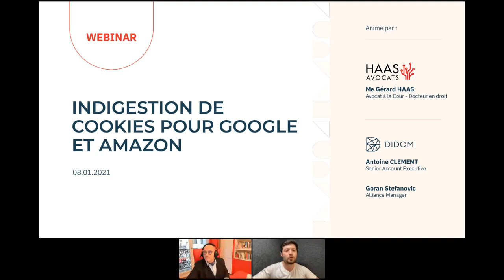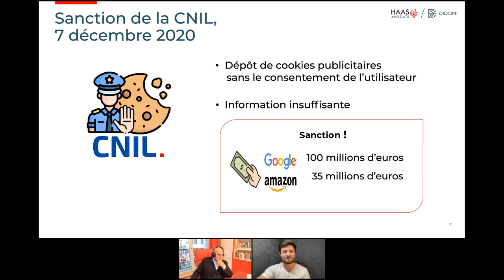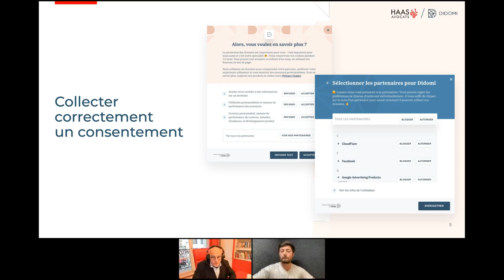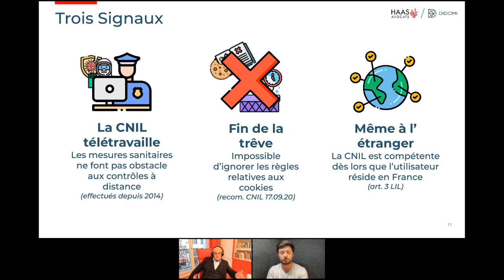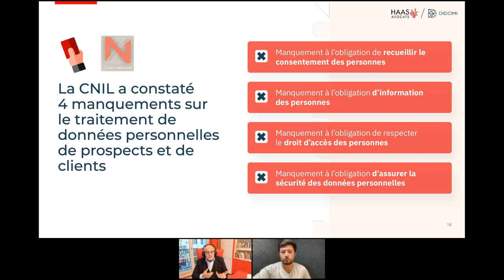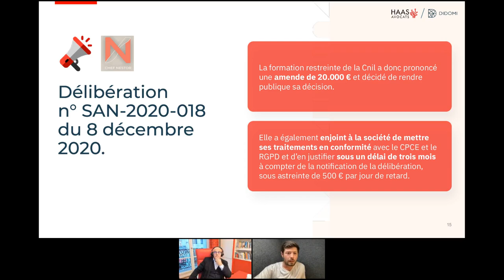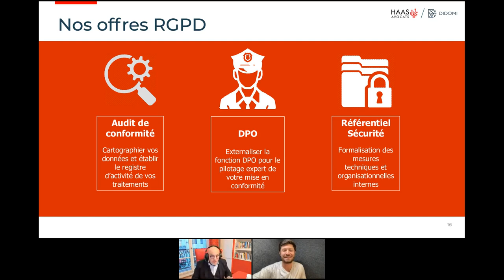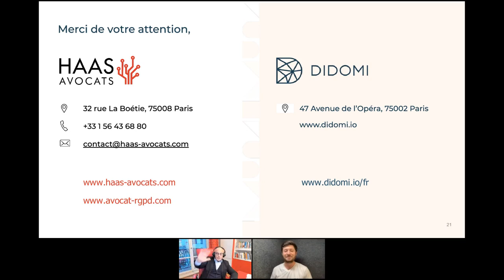Consentement cookies : Que reproche la CNIL à Google & Amazon ?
Antoine Clément (Didomi) et Gérard Haas (Haas Avocats) ont proposé dans ce webinar (diffusé mercredi 13 janvier 2021) une analyse des récentes amendes de la CNIL, infligées pour défaut de consentement, à Amazon, Google et Nestor.

Retrouvez leur présentation ainsi que les échanges qui ont suivi dans cet enregistrement complet. Voici la page de présentation initiale de ce webinar (dont une partie du texte est reprise ci-dessous) 👇👇

Depuis l’introduction du RGPD en mai 2018, toute entreprise exploitant des données à caractère personnel doit être conforme à un ensemble d’exigences, notamment celle d'obtenir un consentement explicite de l’utilisateur en cas de traçage numérique via des cookies, pixels ou autre dispositifs.

Suite à ses recommendations définitives, nous entrons désormais dans une phase où la CNIL va émettre des sanctions envers les entreprises - françaises ou non - ne respectant pas les condition de consentement. Parmi celles-ci, on retrouve :

- 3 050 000 euros pour Carrefour (source)
- 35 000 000 euros pour Amazon (source)
- 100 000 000 euros pour Google (source).

Durant ce webinar, HAAS Avocats et Didomi vous proposent de regarder en détail chacune de ces sanctions, afin de vous en expliquer les raisons et les fondements. Dans un esprit de pédagogie et de bienveillance, nous regarderons...

- Que la CNIL reproche-t-elle exactement à Google, Amazon et Carrefour ?
- Quelle a été la base pour déterminer le montant des amendes ?
- Quelles sont les 5 caractéristiques des décisions de la CNIL à comprendre pour installer de "bons cookies" ?
- Quels sont les bons mécanismes de transparence pour le dépôt de cookies ?
- Que permet le test « SEUL » pour vérifier la qualité de l’information ?
- Le dispositif d’opposition ("Je refuse") garantit-il la conformité du droit de la personne concernée ?

Grâce à l'expertise juridique de Gérard Haas (Avocat Associé Fondateur de HAAS Avocats), accompagné par Antoine Clément et Goran Stefanovic (Didomi), nous souhaitons vous permettre de mieux comprendre les tenants et les aboutissements du consentement sur internet. Nous prendrons le temps de répondre à toutes les questions.